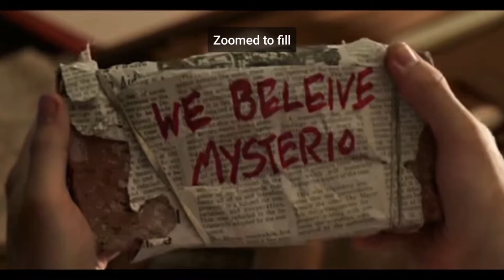Spider-Man No Way Home - Stranger Things season 4 trailer style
The best Marvel movie of all time, combined with the trailer for Season 4 of the legendary Stranger Things! !!!